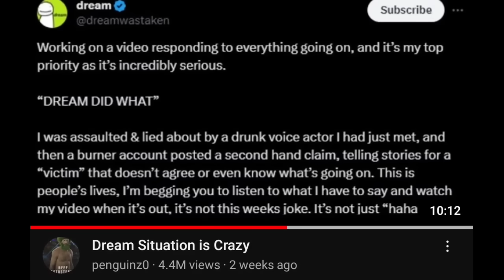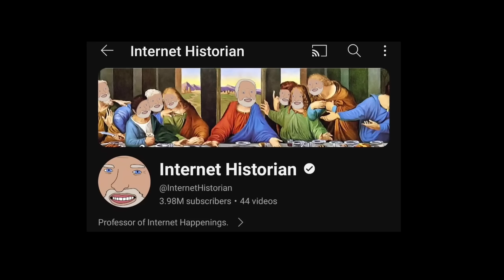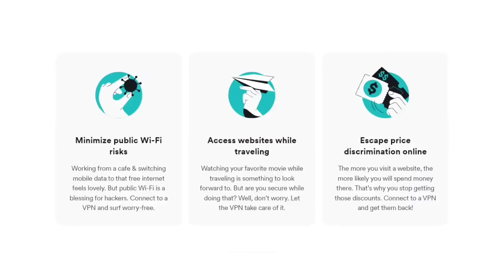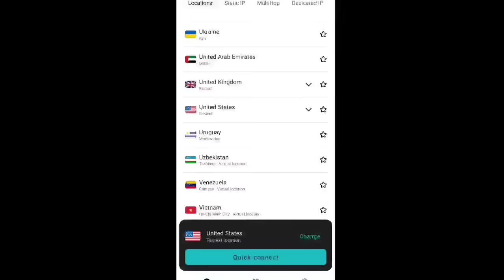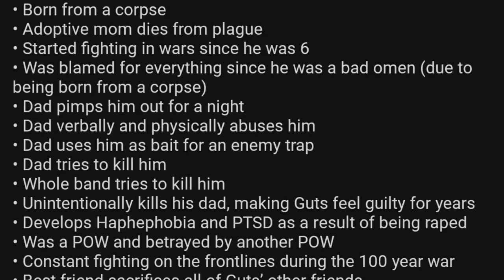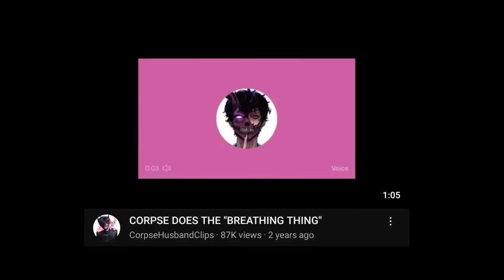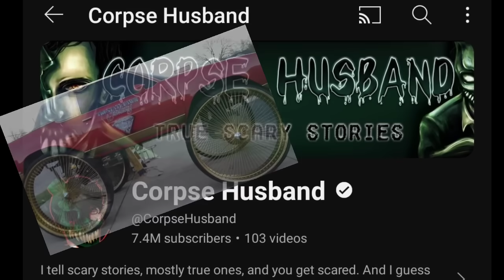The Awful Dream SMP Webtoon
Go check out @Surfshark !

We have truly made it 🦅🦅🦅🦅🦅

Music Used -